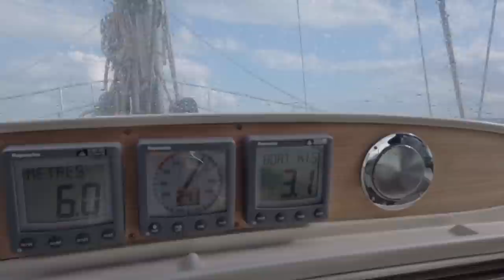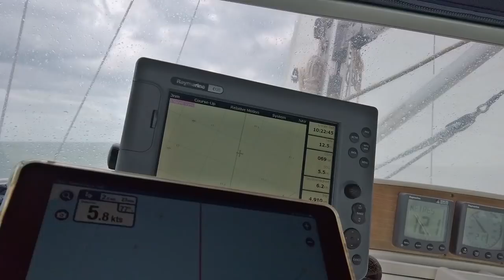Sailing ORIZON #44 - Italienische Adria - der Wind lässt erst mal auf sich warten...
Nach einer Nacht vor Anker in der Lagune geht es an der italienischen Adriaküste entlang Richtung Süden. Es hat null Wind also muss der Diesel herhalten. Nach über 50 nm steuern wir das hübsche Chioggia in der Lagune von Venedig an. Es folgt ein weiterer langer Schlag ohne Wind nach Rimini. Als wir ein paar gewittrige Tage später in Rimini ablegen steht ein guter Nordost und wir kommen schnell voran... aber wohin wissen wir noch nicht so recht, auf eine weitere Nacht in einer Marina haben wir jedenfalls keine Lust. Unser  Versuch an einem Ankerplatz für die Nacht scheitert, da es dort zuviel Schwell hat, also segeln wir weiter. Wind und Wellen nehmen über Nacht gehörig zu und wir überlegen ob wir die Isole Tremiti bei diesen Bedingungen zum Ankern ansteuern sollen...

After a night at anchor in the lagoon, we head south along the Italian Adriatic coast. There is no wind so the diesel has to serve. After more than 50 nm we head for the pretty Chioggia in the lagoon of Venice. Another long stroke with no wind to Rimini follows. When we cast off in Rimini a few thunderstorm days later, there is a good north-east and we are making fast progress ... but where we don't really know yet, we don't feel like spending another night in a marina. Our attempt at an anchorage for the night fails because there is too much swell there, so we sail on. Wind and waves increase significantly overnight and we consider whether we should head for the Isole Tremiti to anchor in these conditions ...